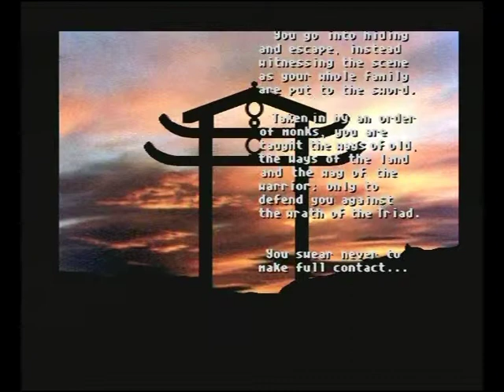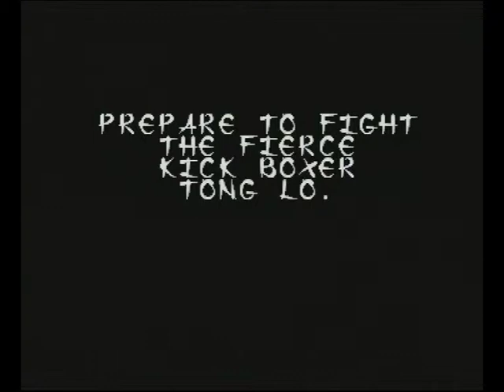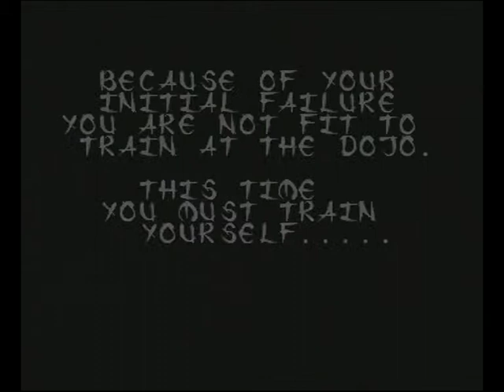Full Contact für Amiga 500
Mehr zu Full Contact für Amiga 500 Zocken, Grillen und Pizza backen